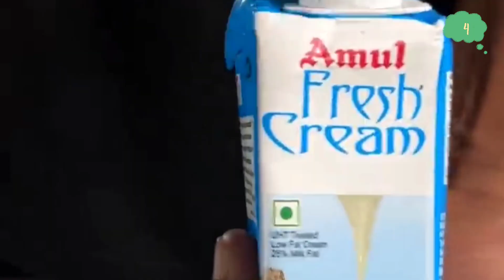would 8th most popular summer drink